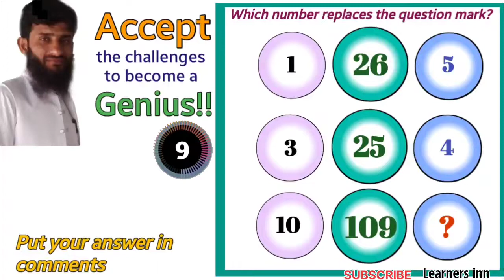Find missing number 52 | missing number reasoning | math puzzles | math tricks | problem sloving |IQ